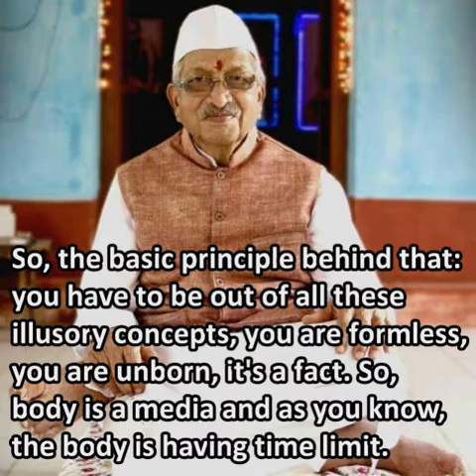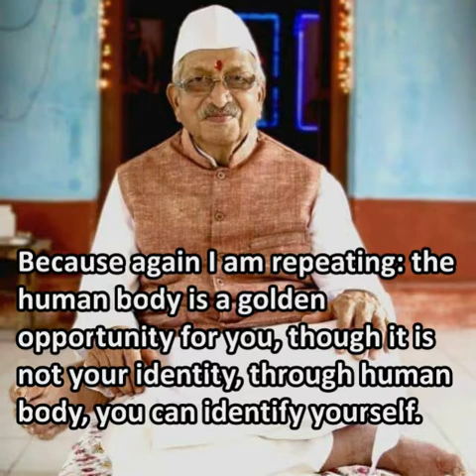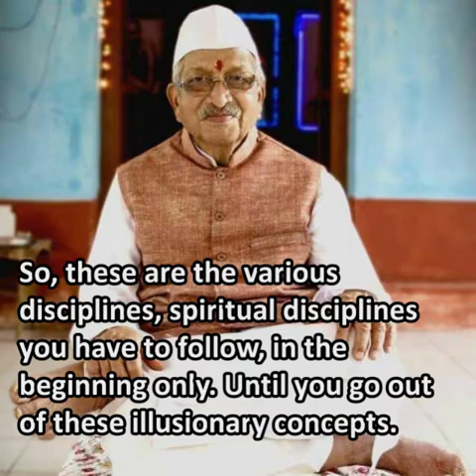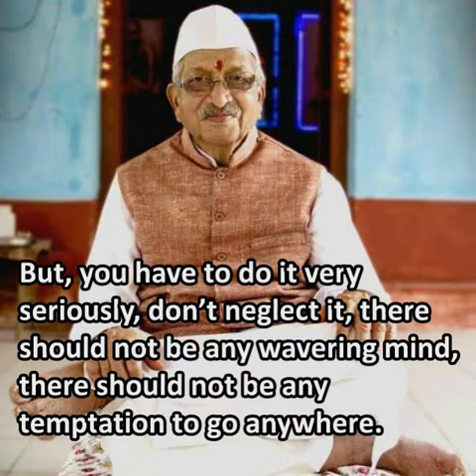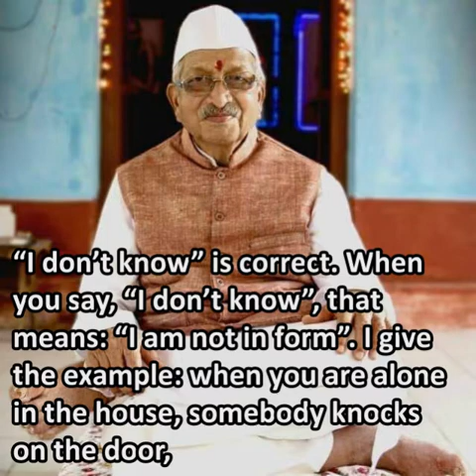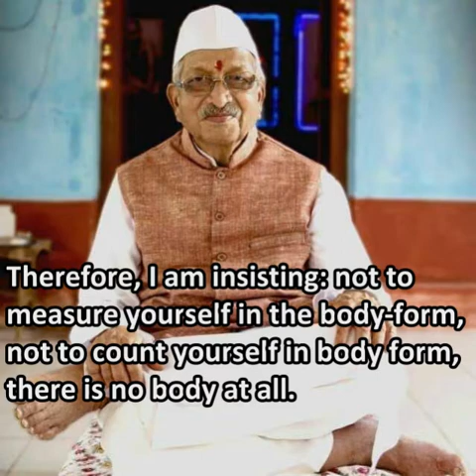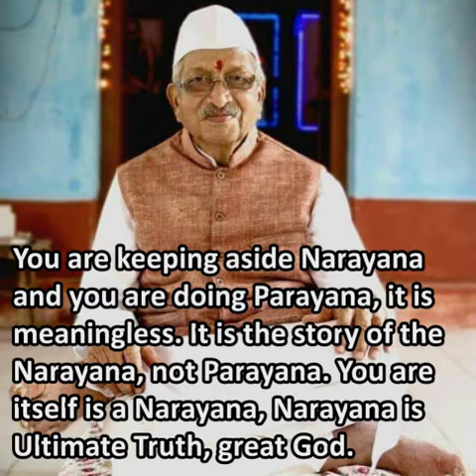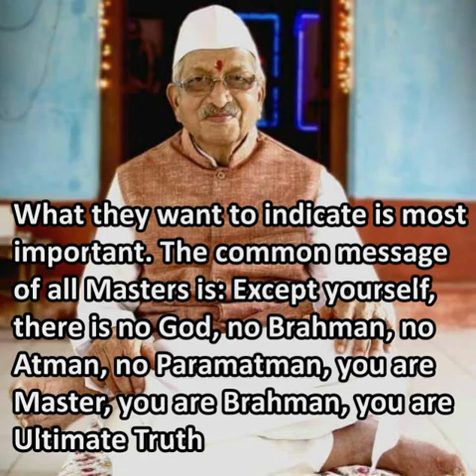Invisible Presence Within You Is Ultimate Truth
A recording from Ranjit Ashram in Nashik of Sri Ramakant Maharaj November 29, 2017. Transcript and More Videos Available